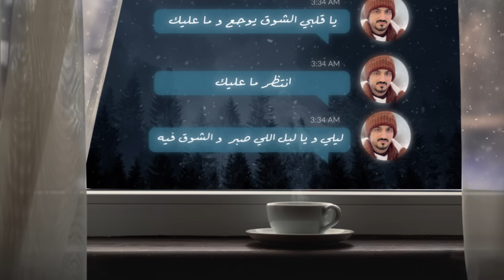بدر_العزي - صوتك أحبّه (حصرياً) | 2023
Badr Alezzi - Sotak Ahebah (Exclusive) | 2023

كلمات : هادي ال هدفه
تسجيل : استديو روافد
توزيع ومكس : حازم الابيض
توزيع ديجيتال : الفان

الكلمات :

ياروحي الليل موحش ويحتريك
عاشقك يحتريك
ليلي و يا ليل
اللي ينتظر ما تجيه

يا قلبي الشوق يوجع و ما عليك
انتظر ما عليك
اللي صبر  و الشوق فيه

يووه ياحبيبي وين الايام ذيك
زين الايام ذياك
ليل و يا ليل
اللي طغى شوقه عليه

وااه كملي انتظرك و احبك و ابيك
ابيك انا ابيك ابيك
اللي يبيك تلد فيه

لالالالا الله لايبتليك
بالهوى يبتليك
اللي الهوى بك مبتليه

كل ليلً مر به صوتك احبه
ينتعش ليلي و يشرق به صباحي

والله ان الحب سجّان الأحبه
انا مسجونك و لا تطلق صراحي

فيك زينً  طاغيً ما ينتشبّه
من يدور لك شبه ما هوب صاحي

من يقول ان هرجك علاج الاطبّه
ما درى ان  عينك هي السمّ الذحاحي

ديمة فؤادي و منبعه و مصبه
تنبت الاشواق في كل النواحي

لاتخليني وحيد بدون سبه
داوني بالوصل يا بلسم جراحي